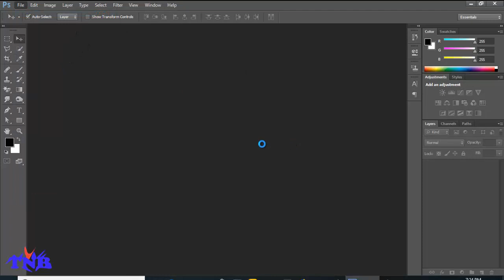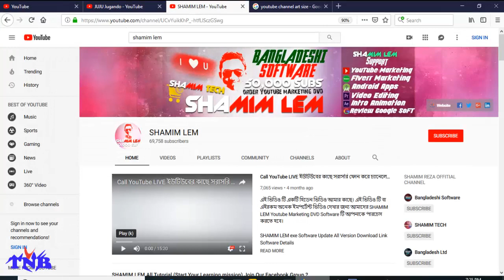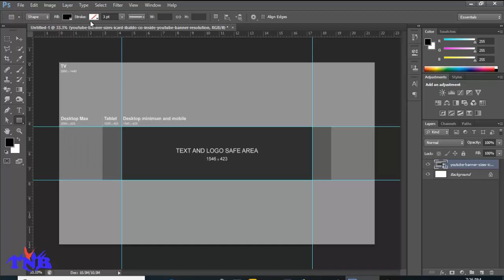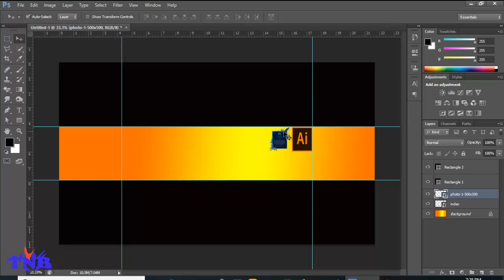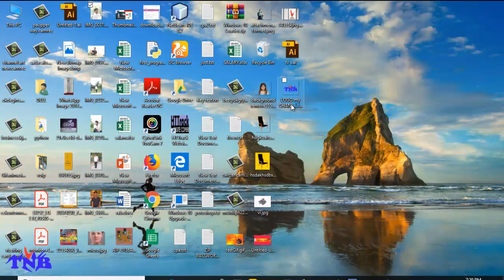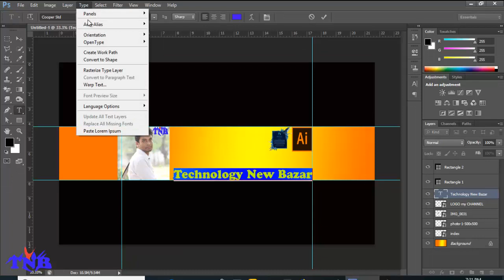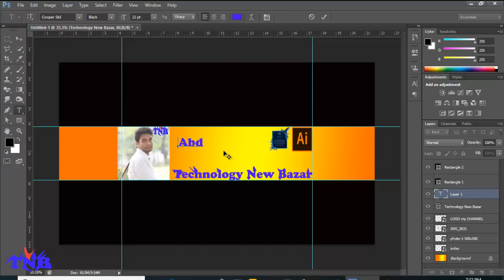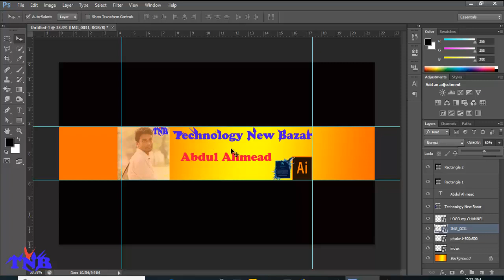How to Make a YouTube Banner||YouTube Channel Art Tutorial Bangla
hello viewers,

Follow me all social media please

how to make channel art 2019
how to make a youtube banner without photoshop
technology new bazar
create YouTube channel art